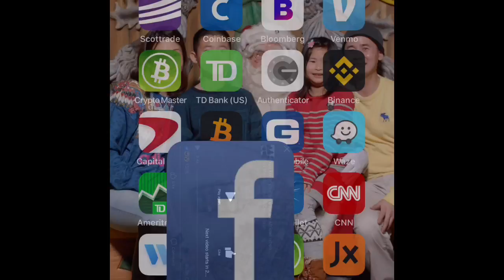“Black Panther” is the number movie of the year, but this video is second most watch!